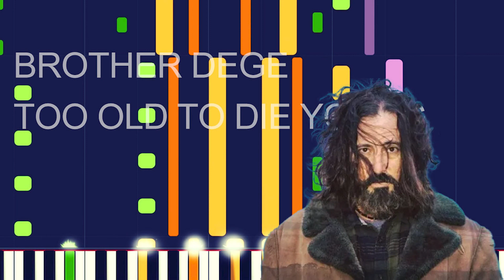Brother Dege - TOO OLD TO DIE YOUNG (PRO MIDI FILE REMAKE) - "in the style of"